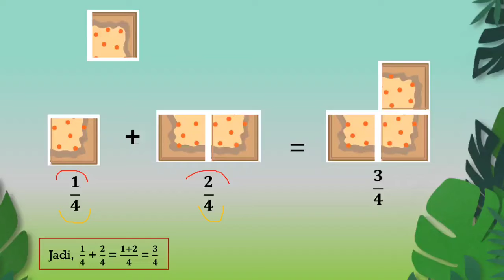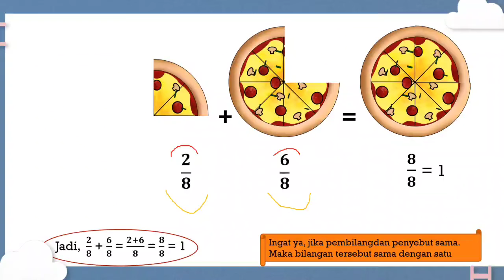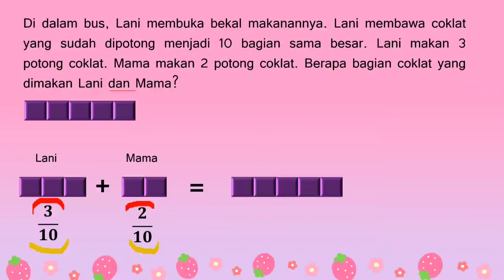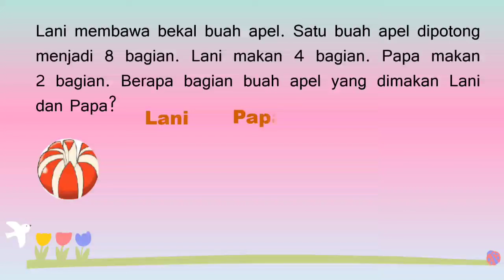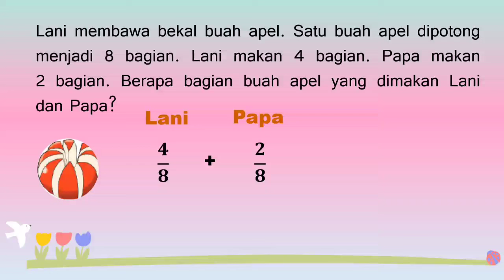Menjumlahkan Pecahan Berpenyebut Sama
Penjumlahan pecahan berpenyebutsama dapat diperoleh hasilnya dengan menjumlah pembilangnya, sedangkan penyebutnya tetap.

Untuk lebih jelasnya simak videonya ya

Semangat belajar✊✊✊